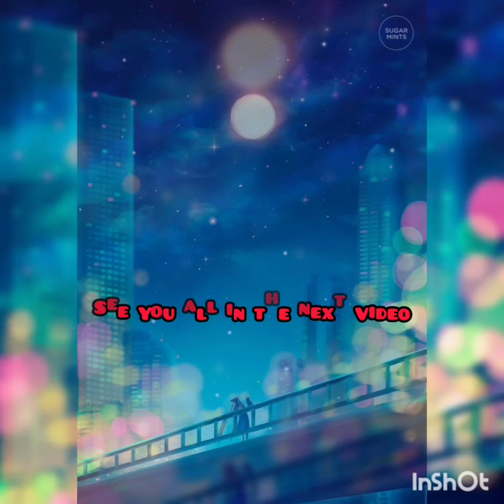Gears Of War 3 - Another Fight With The Locust Along With The First Brumak Boss Fight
In this video, I continue the fight with the locust. But here's the thing. We drove them out of their home turf underground by flooding the whole area. and now they have a home turf on the surface. Oh yeah. Guys, I'm about to fight a Brumak.

Props To Epic for making this masterpiece! 🤟😎🤟